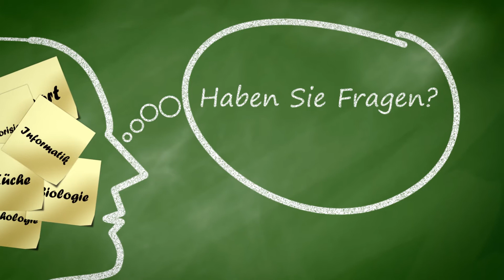Johann Wolfgang von Goethe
Mit der Tragödie Faust erschuf Johann Wolfgang von Goethe ein Menschheitsdrama von zeitloser Gültigkeit und weltliterarischem Rang.